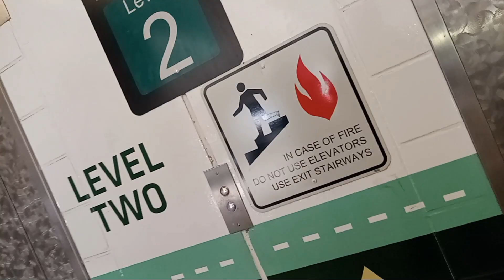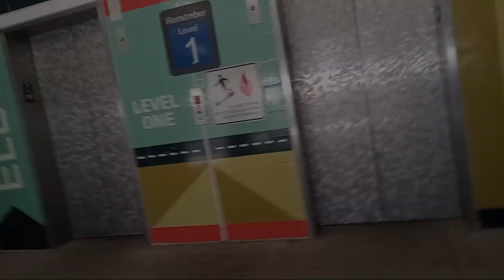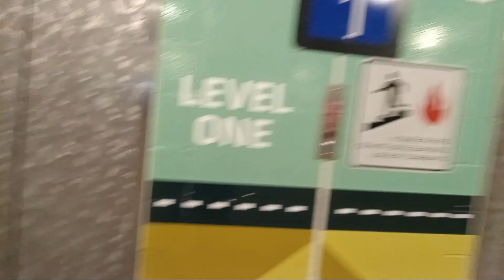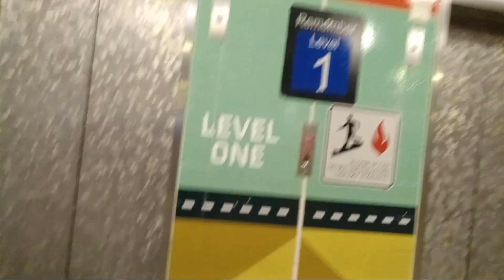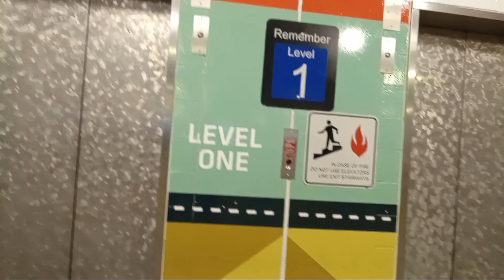Riding A Scenic Hydraulic Elevator in Fort Collins, Colorado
Taking a little trip with some fellow workers to do a job in Fort Collins at the Canvas Stadium for Colorado State University vs Boise State Broncos.  Boise State BRONCOS?  What the hell?  I thought only Denver had a Broncos football team!
I must say CSU's win was a hard-earned one and apparently a first in years if not their first. The score was 0-17 in Boise's favor long into the game. Now while that may look bad, the "silver-lining" here was that the BS Broncos (hee hee) would not score anymore points for about two hours, and not before CSU got some points on the board. CSU would begin closing the gaps with six, and then ten points before Boise starting putting more distance between them and their opponents. The score was 10-30 in the Idahoans favor by the time CSU got it together once again (and after about half of the CSU fans left ) and began scoring first scoring seven points... then another seven. and then. just as the last few seconds before the game would be over. another six points and tying up the game. It was either gonna be overtime or CSU would break the tie with a field goal and beating out the visiting team by one point. SCORE!
Head on over to this link to view the summary

Anyway, both the scenic hydraulic elevator and man-powered elevators are in a nearby parking garage.  I recorded the video while me along with my fellow workers who rode in the van up from Denver and so I was only to get a ride from the second floor.  After the game, I tried to get a night time ride but a bunch of people arrived while waiting and so it was a stop n go affair and so no detailed cab view, number watching and the glare didn't help for much of a scenic view.  From the top floor, I brought the scenic man-powered elevator back down to level two where I met up with the others at the van.